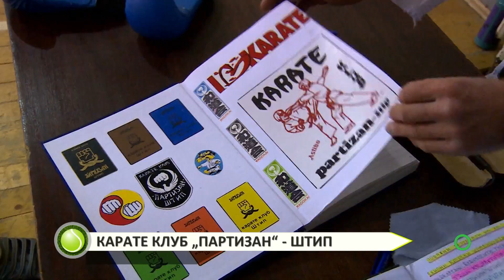СПОРТ ПЛУС ЕПИЗОДА 47